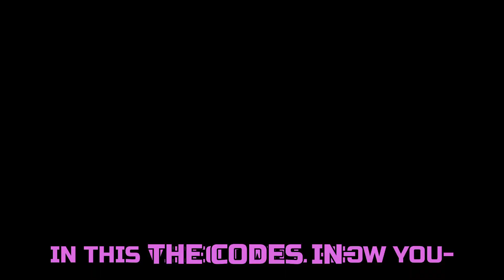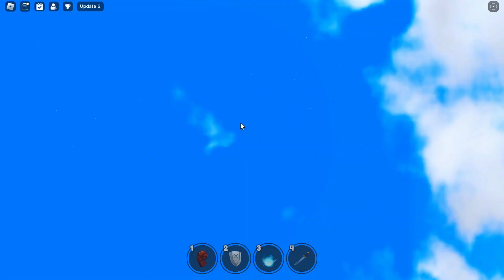*NEW* ALL WORKING CODES FOR ANIME FIGHTING SIM X IN NOVEMBER 2023! ANIME FIGHTING SIMULATOR X CODES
I have put together all the new secret codes of Roblox Anime Fighting Simulator X in this video.

Wizard Clicker Simulator Codes,wizard clicker simulator,roblox,roblox simulator